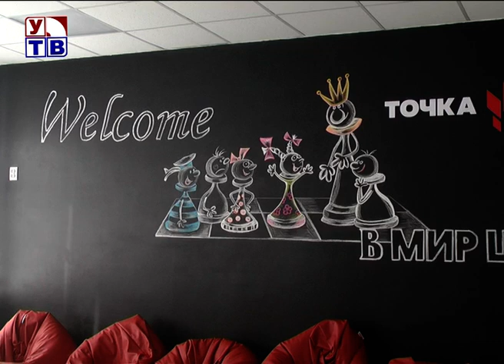Современная технология обучения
В рамках реализации федерального проекта «Современная школа» национального проекта «Образование» в этом году в Тамбовской области создано 42 центра «Точка роста». Высокотехнологичная площадка, обеспечивающая новое качество образования школьников была сегодня торжественно открыта в Уваровском лицее. Мероприятие прошло в рамках Всероссийского марафона открытия сети центров образования по всей стране.